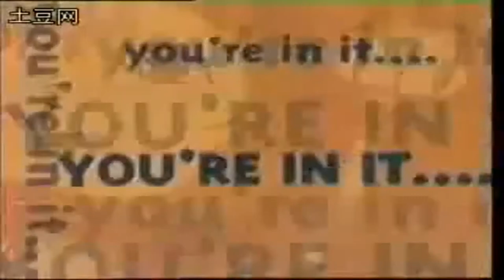Channel V 1995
Channel V 1995 - STAR TV Asia Networks

[V] Copyright (C)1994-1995 - STAR TV Asia Networks LTD

Recorded Video: February 1, 1995 (Ripped VCD 2.0)